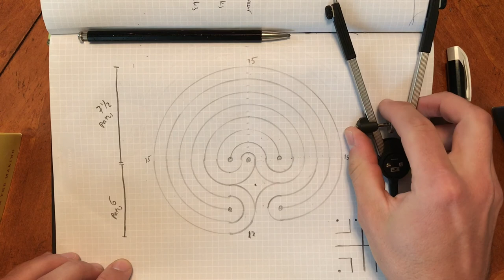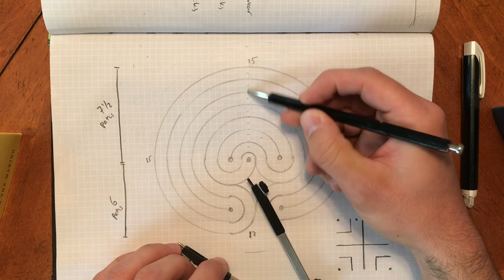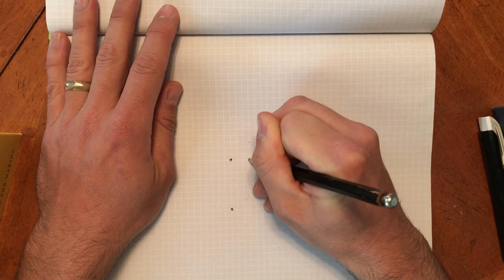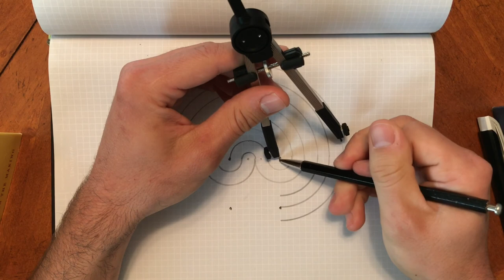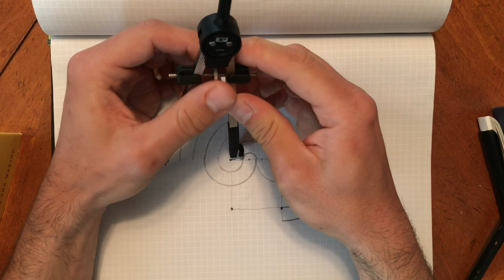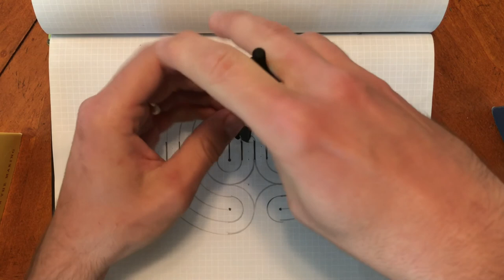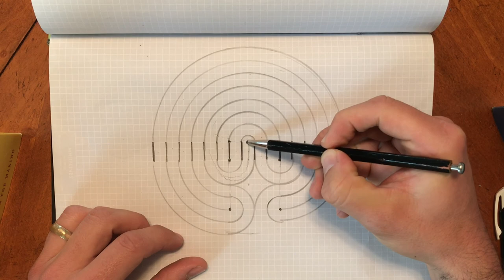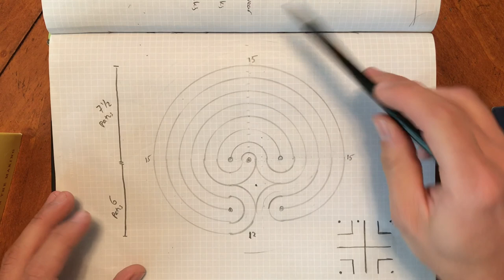How to Draw a Classical Labyrinth with a Compass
Using geometry to create a precise Classical Labyrinth, especially for canvas or permanent installations!